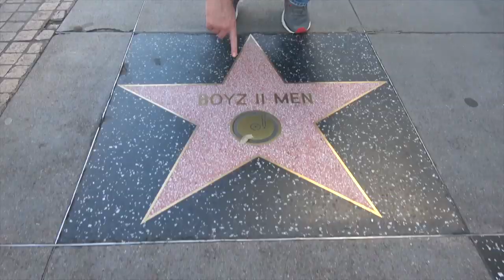Ross Patterson Revolution #409 - Let's Go Deep Inside